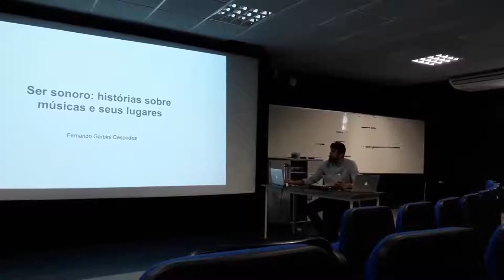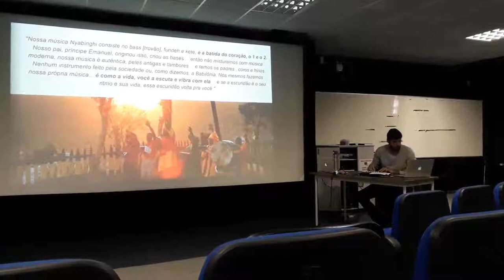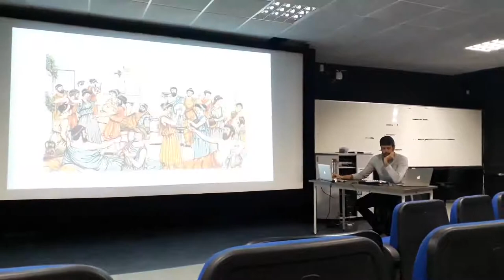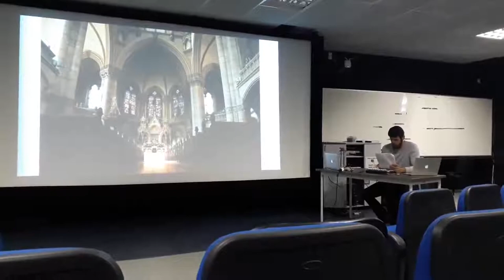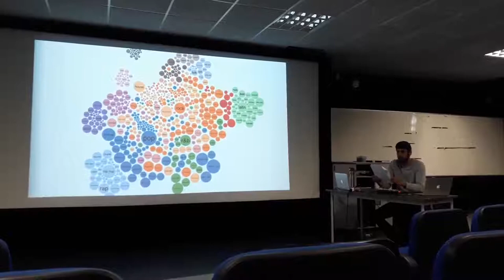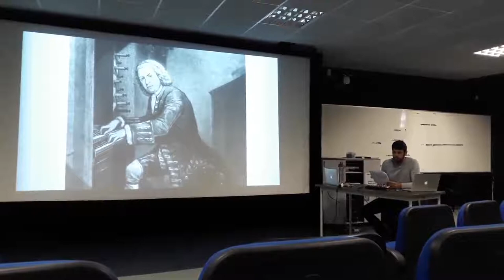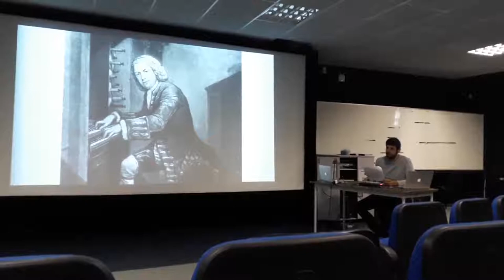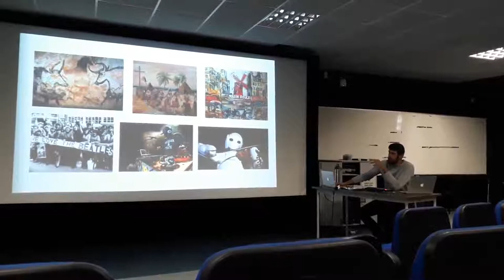'Ser Sonoro' - apresentação da tese de doutorado (Sonic Beings' - dissertation presentation)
Apresentação da tese de doutorado 'Ser Sonoro: histórias sobre músicas e seus lugares', de Fernando Cespedes, no Departamento de Teoria e Pesquisa em Comunicações da Escola de Comunicações e Artes da ECA-USP, em 06 de Junho de 2019.

Presentation of the PhD thesis 'The Sonic Beings: Stories of Music and Places' at the Department of Theory and Research in Communications at the School of Communications and Arts of the University of Sao Paulo (ECA-USP) on June 06, 2019.